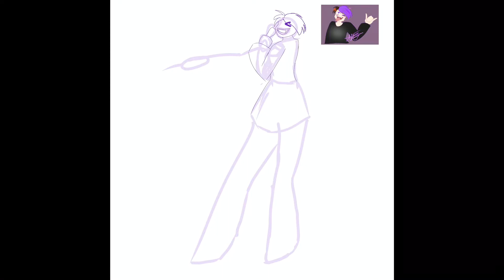Fixed stage fright.